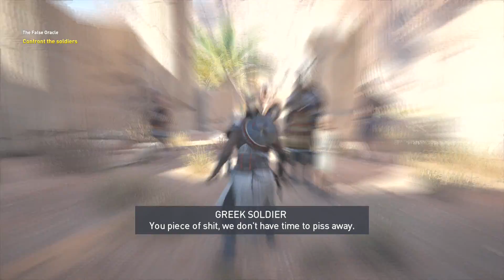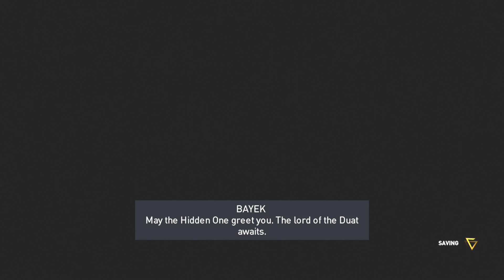Assassin's Creed: Origins - Main Quest #2: The False Oracle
We have our 1st big target to kill named: Medunanun in the 2nd main quest. Can we kill him? Find out for sure. Enjoy!